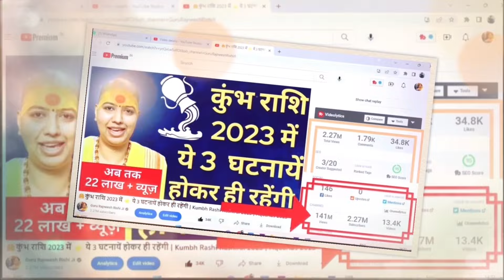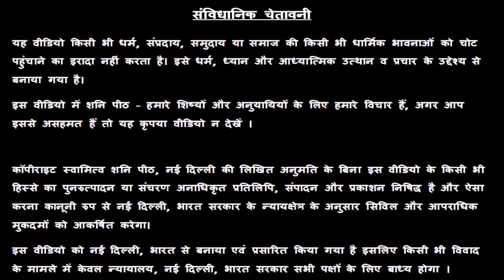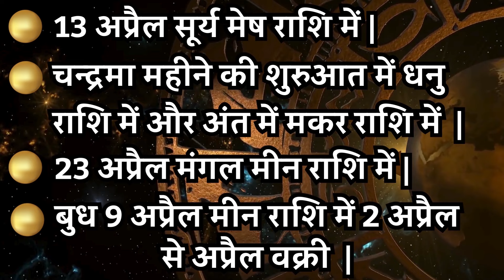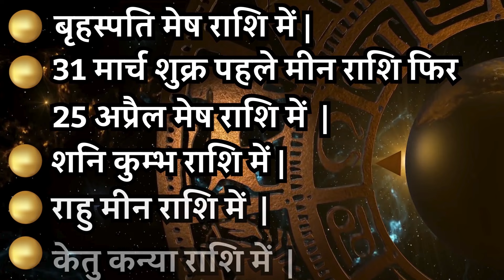😇 सिंह राशिफल | अप्रैल राशिफल 2024 | Singh Rashifal